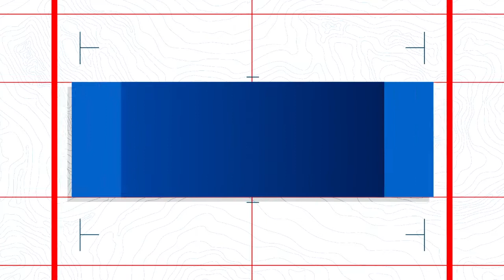Espoirs FCG - Aurillac : le résumé vidéo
L'année débute bien pour les Espoirs qui signent la 5ème victoire consécutive !
Pour cette 1ere rencontre 2021, les jeunes grenoblois recevaient les Aurillacois, 7ème du classement.
Avec 3 essais à 0, les «Rouge & Bleu» s'imposent 19 à 6.